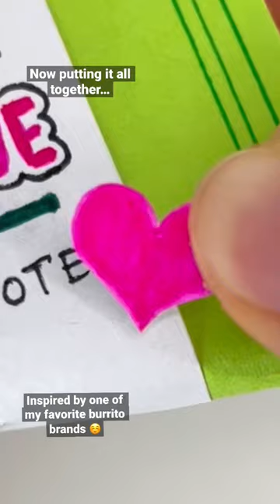These mini burritos have my heart ☺️ @redsfoods ⭐️ AD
I grew up eating soooo many burritos so this was super fun to make ☺️ and I’m ngl, I get busy busy sometimes but Red’s comes in clutch with their delicious, convenient and clean label burritos, Ty’s @redsfoods for sponsoring this post. Check out their handy store finder on their website to locate Red's burritos near you!